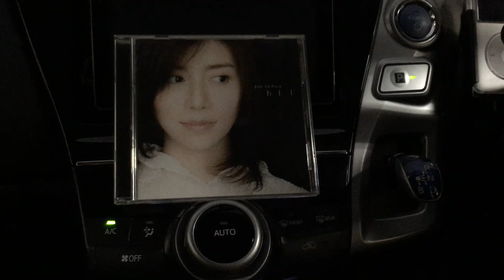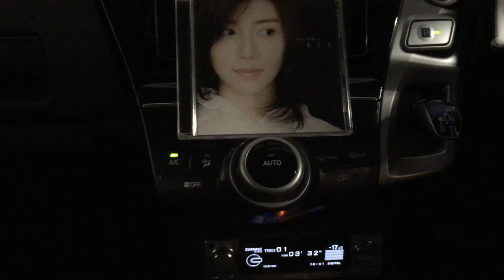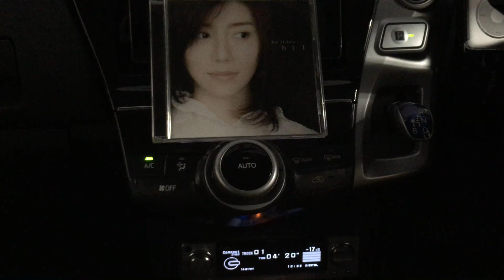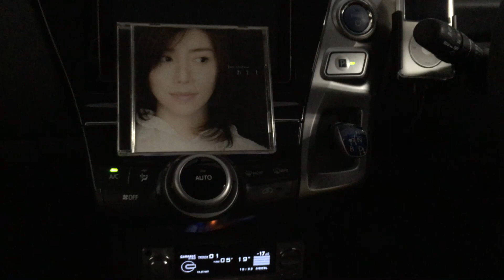2016/3/30 PRIUS α CARAUDIO SOUNDS@Jun Shibata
recording-system：TASCAM iM2W+dock延長ケーブル+dock/lightening変換ケーブル+iPhone6s（機内モード設定にて標準ビデオ撮影）

●SYSTEM
HED-UNIT①：Pioneer RS-D7xⅡ
HED-UNIT②：iPod classic 160GB + audio-technica AT-DL3i改
Processor：Pioneer RS-P70x改
Front-speaker：TW/Technics EAS-5HH10
AMP①：LUXMAN CM-20000改（WF）
AMP②：LUXMAN CM-4000改（TW・MID）
MAIN-BATTERY：純正battery
DC stabilized power supply：AXON DATA MACHINES APX-20A + APX-10W
SUB-BATTERY：ODYSSEY PC-925MJ×2 + PC-680MJ×2
Capacitor：日本ケミコン　KMH等

2016年3月現在